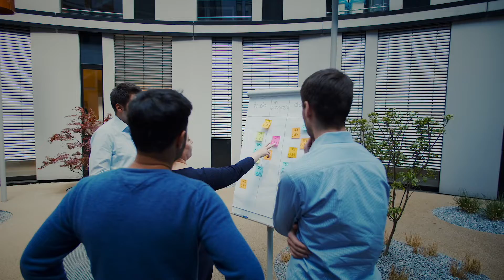IT Jobs in Hamburg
Modernste Technologien und attraktive Kunden: Unsere IT-Jobs in Hamburg bieten abwechslungsreiche Projekte für Einsteiger und erfahrene Professionals gleichermaßen.

Unsere Stellenangebote in Hamburg
Startet eure IT-Karriere bei Capgemini in Hamburg. Hilf uns dabei, maßgeschneiderte Lösungen für unsere namhaften Kunden zu erstellen. Unsere Projekte sind genau das Richtige für ambitionierte Professionals wie dich, die als IT-Architekt(in), Softwareentwickler(in), Business-Analyst(in) oder Projektleiter(in) die Digitalisierung bei unseren Kunden entscheidend voranbringen möchten.